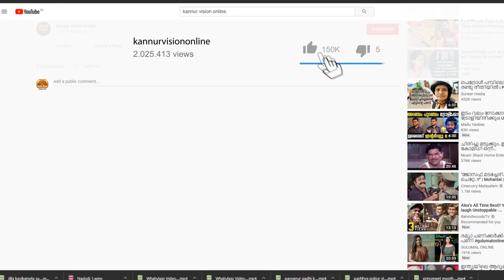നാടെങ്ങും ക്രിസ്തുമസ് നിറവിൽ: ദേവാലയങ്ങളിലും ആഘോഷങ്ങൾ തുടങ്ങി